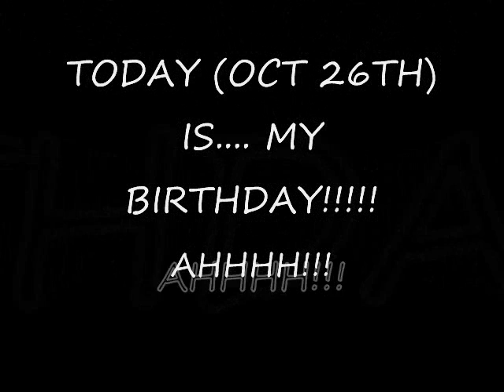It's My Birthday!!! And I got....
I got Lanie for my birthday!!! i love her so much!!! :)